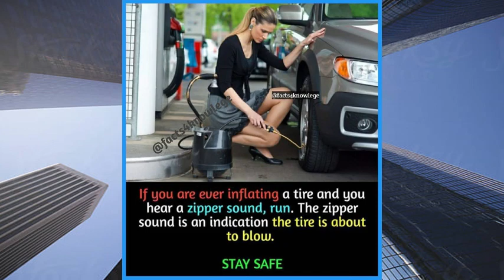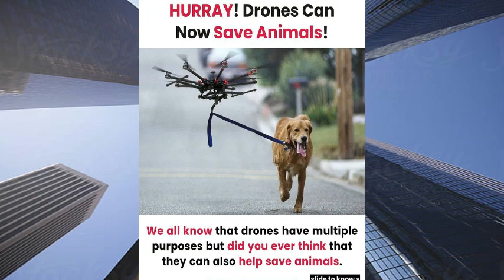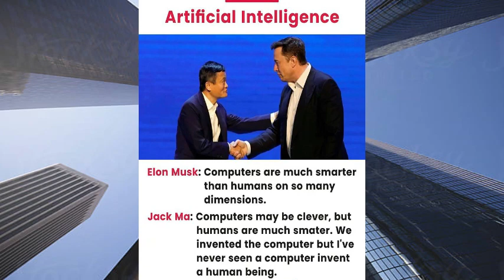YOU DON'T KNOW THIS |NO.13| AMAZING FACTS| UNIQUE FACTS| PSYCHOLOGY FACTS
Facts source - google , Instagram & other social media platform